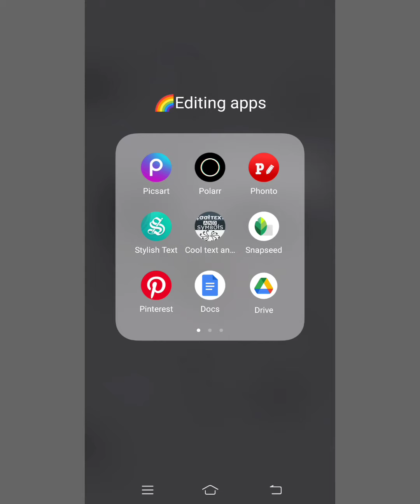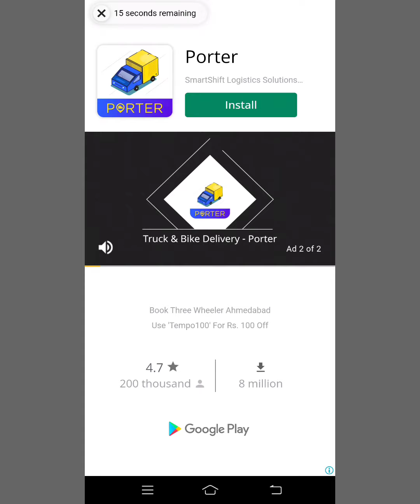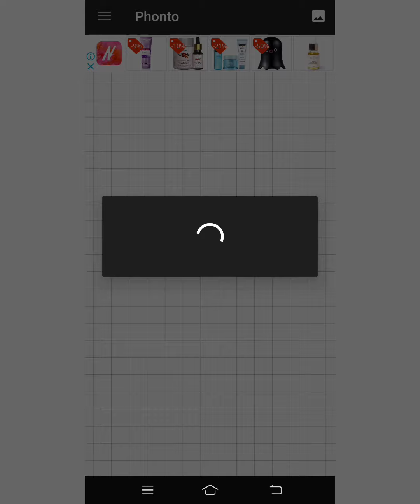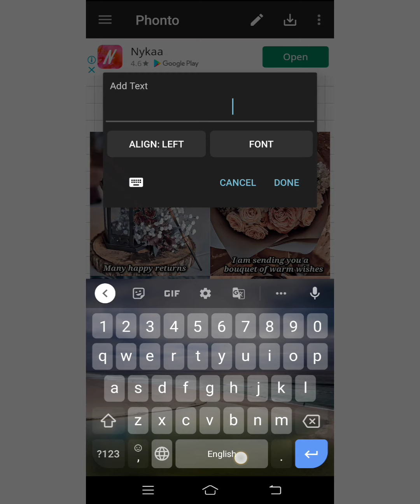𝗕𝗶𝗿𝘁𝗵𝗱𝗮𝘆 𝗚𝗿𝗶𝗱 𝗘𝗱𝗶𝘁𝗶𝗻𝗴 𝗶𝗱𝗲𝗮𝘀💜|| 𝗛𝗶𝘁𝗶'𝘀 𝗰𝗿𝗲𝗮𝘁𝗶𝗼𝗻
stuff end of the video !! 💜💜